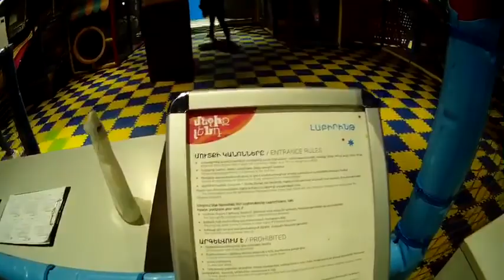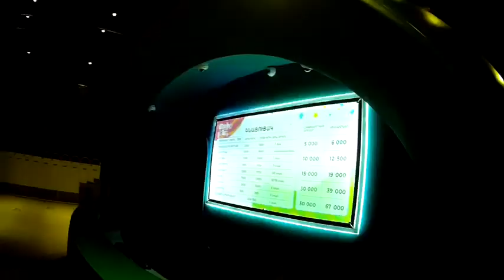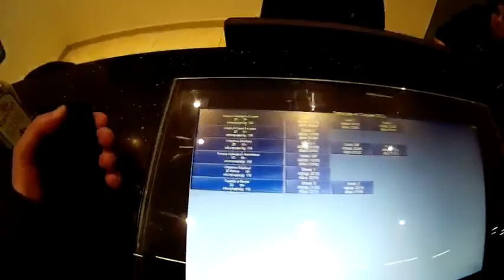13 апреля 2022 г.